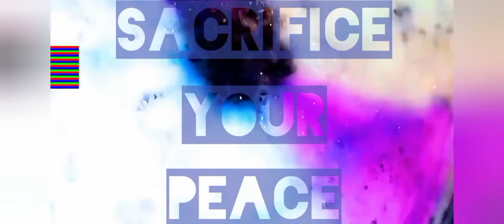Dyeing my hair from RED to BLUE EXPERIMENT!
Hey y'all! Welcome to cringe Town where you can experience all the uncomfortable footage of bad editing, awkward microphone recordings and my lack of screen presence! Yay!
I'm dyeing my hair from a pinkish red to a blueish...blue.

Follow me on: IG and twitter @umorthadox

other songs are
Hey u cosmic
Ayalon
by video guru sound collection

Legal Stuff

This video or any of its content may not be uploaded or other redistributed without my permission.